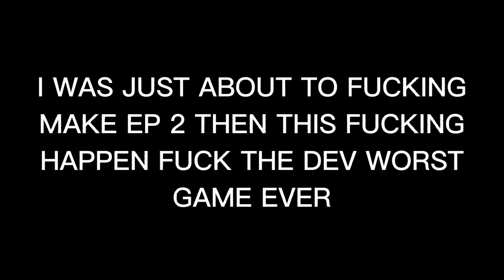i got ban for no fucking reason